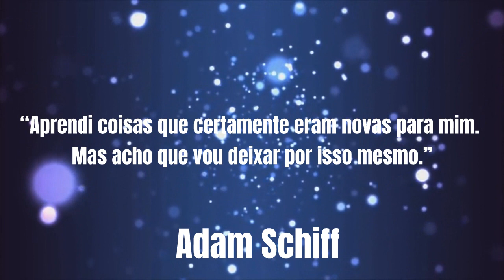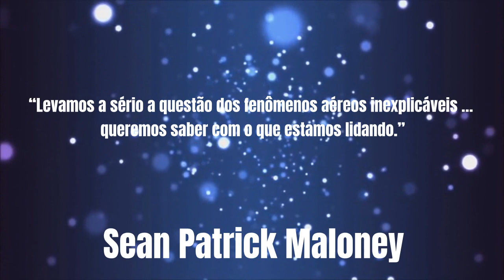Investigação do Pentágono sobre “fenômenos aéreos não identificados"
Legisladores dos EUA deram dicas sobre as conclusões de uma investigação do Pentágono sobre “fenômenos aéreos não identificados” depois de receberem um informativo confidencial sobre a investigação. A Marinha e o FBI informaram os membros do Comitê de Inteligência da Câmara sobre as descobertas do governo na quarta-feira, antes de um relatório OVNI muito esperado que deverá ser apresentado ao Congresso nos próximos dias.
By cnnbrasi/ovnihoje/rt.com/usa/olhardigital/UOL/R7/Terra

Musica
Heart_Strings